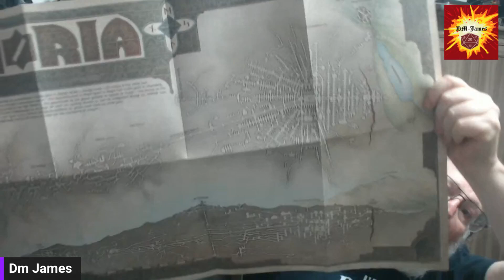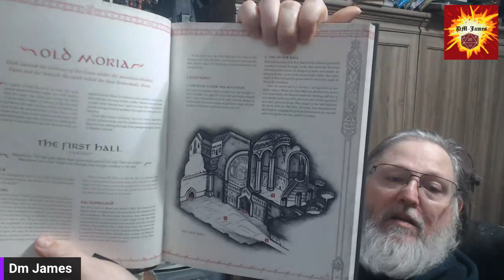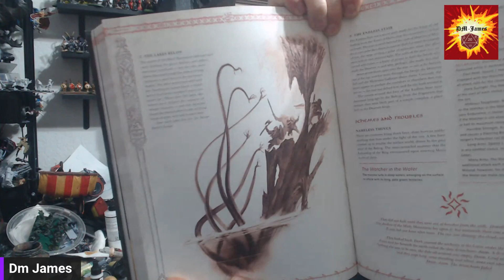Moria for the One Ring rpg